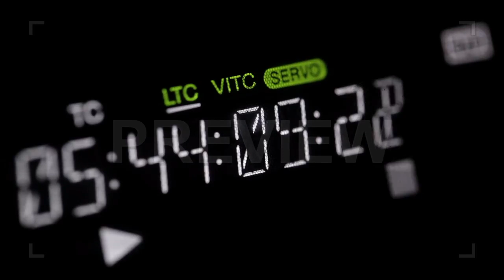Timer Of A VCR Stock Video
Timer Of A VCR is a stock video that shows great footage of a running time display on the face of a VCR. This 1920x1080 (HD) footage will look gorgeous in any video project that relates to technology. Snap up this footage today, and add it to your next intro, movie, or YouTube video. All of your viewers will be absolutely blown away.